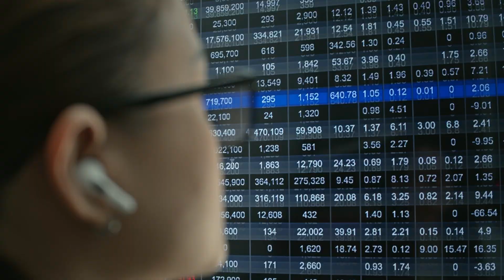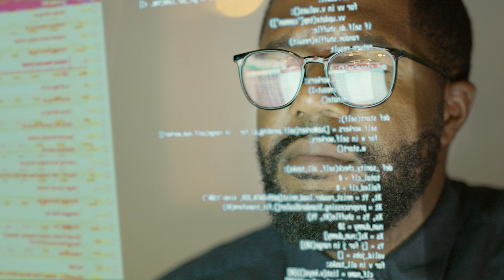Auto Club Group (AAA) protects and defends data using Mandiant and Google Cloud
The Chief Information Security Officer for Auto Club Group, the second largest AAA club in North America, protects its members data using Mandiant as part of its digital transformation on Google Cloud.